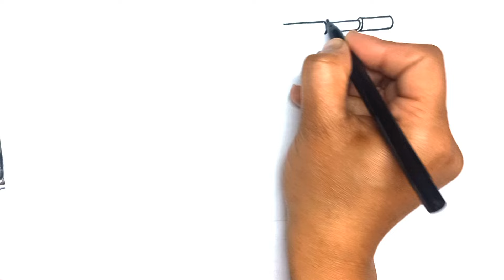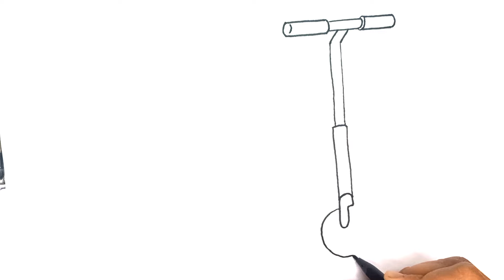Peppapig On Scooty Drawing | Painting and Coloring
How to Draw A Peppapig on scooty
Easy Drawing Easy Draw for preschoolers
watercolour drawing for childern
Easy art For Kids
Let's Draw with Me
Learn And have fun with cute drawings
Kindergarten Drawings
Basic Draw for Kids.
Have A Nice Day 👍peppapig